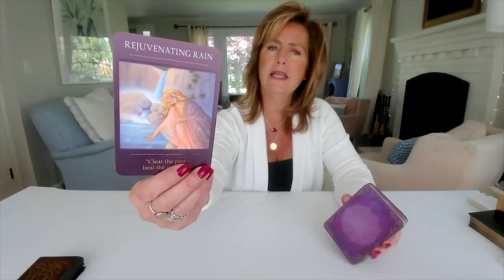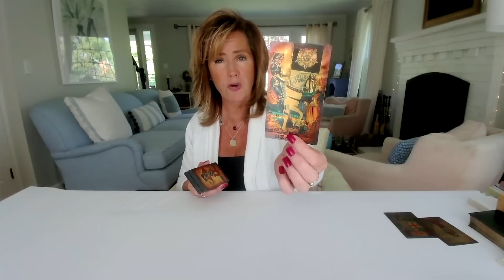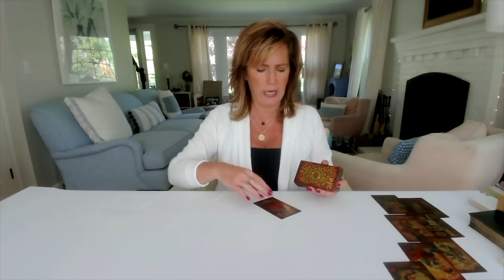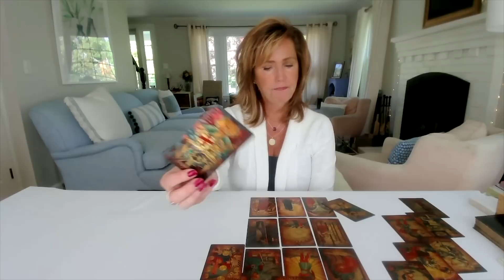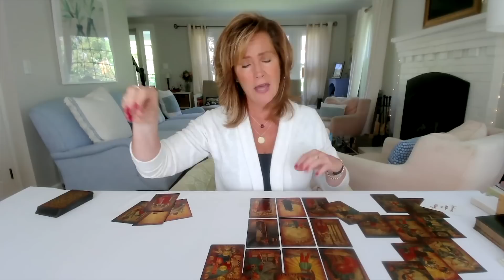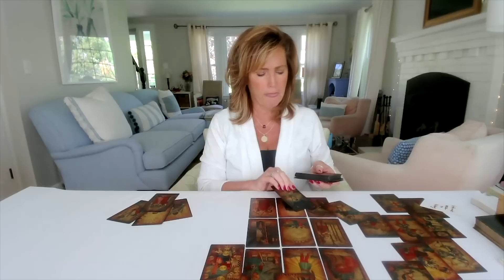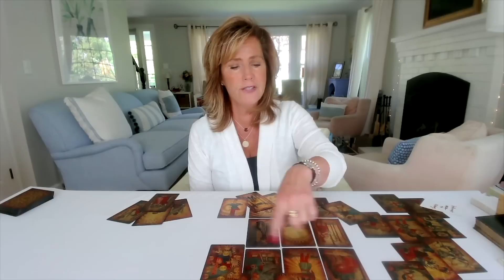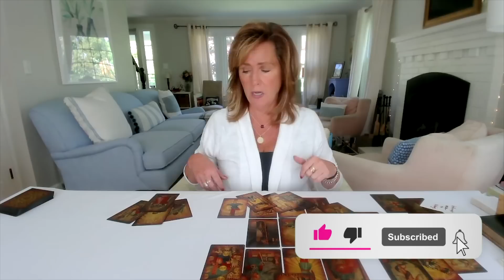Virgo : Let Them GO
Virgo : Let Them GO | June 2023 Weekly Zodiac Love Tarot Reading